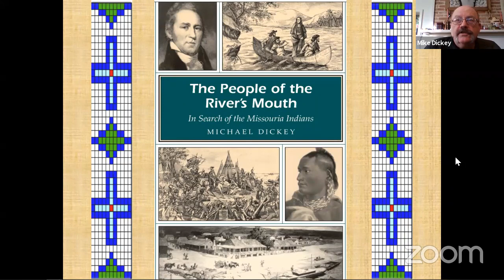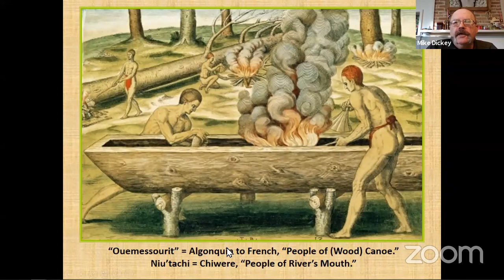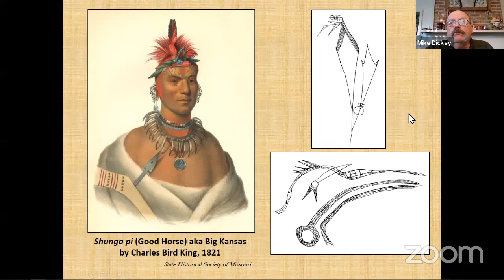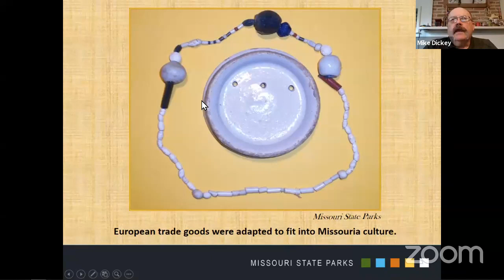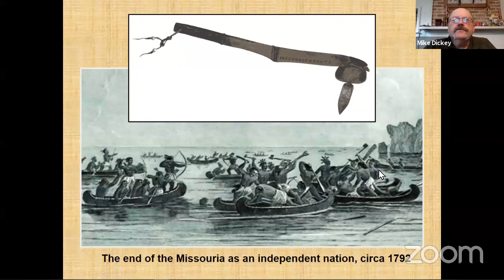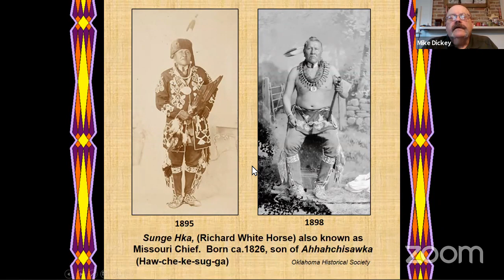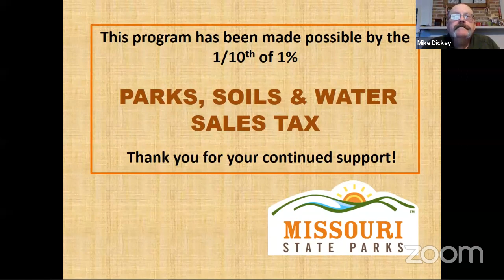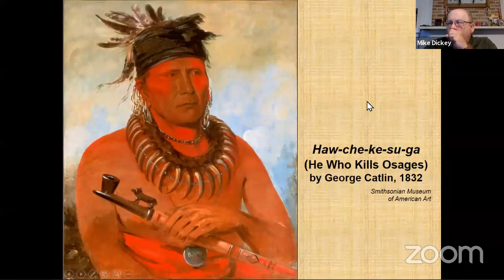"The People of the River’s Mouth – In Search of the Missouria Indians"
Presentation by Mike Dickey, Historian and Site Administrator for Arrow Rock State Historic Site.

The state of Missouri, and the Missouri River, are named for one of the Native American groups that lived along the river. The Missouria tribe had a long history in the region, much of which has been forgotten by our current culture. They called themselves “Nyut-achi”, or the “People of the River’s Mouth”, and the tribe is currently part of the Otoe-Missouria Tribe based in Red Rock, OK.

Mike Dickey shared the research he has done in cooperation with the Otoe-Missouria Tribe on this lost history and culture.

Find links to more information at research at our event webpage